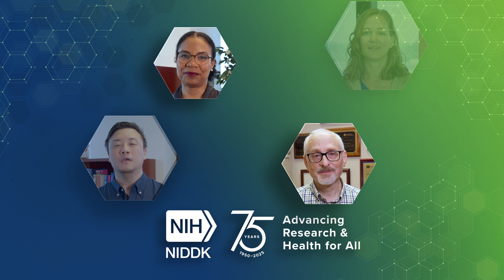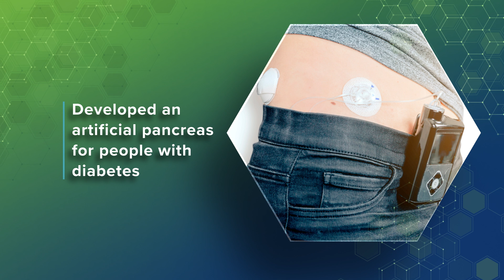Celebrating 75 Years of Research and Innovation with NIDDK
This year marks NIDDK’s 75th anniversary. The breakthroughs from NIDDK’s scientists, grantees, and staff over the past 75 years have led to better understanding and treatments for some of the nation’s greatest public health challenges including diabetes, kidney diseases, digestive diseases, obesity, and more.